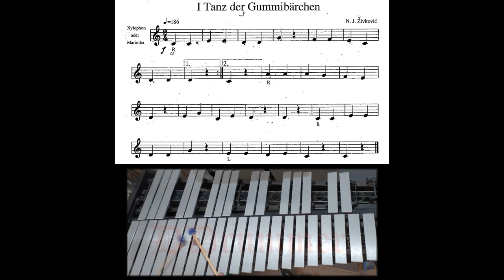Zivkovic - My First Book for Xylophone and Marimba - page 2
Nebojsa Jovan Zivkovic
My First Book for Xylophone and Marimba - Page 2

00:00 - Sigla
00:04 - 1 - Tanz der Gummibärchen
00:28 - 2 - Polka